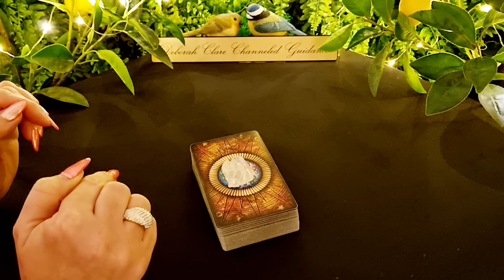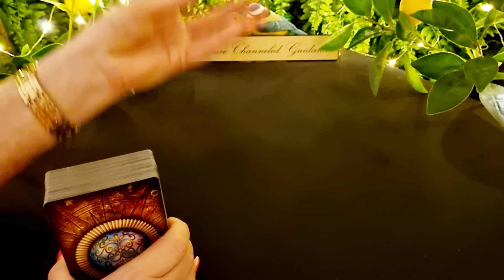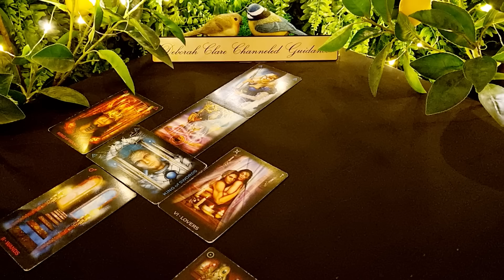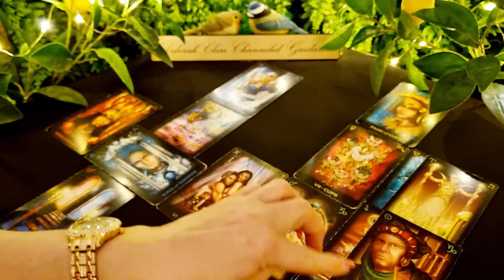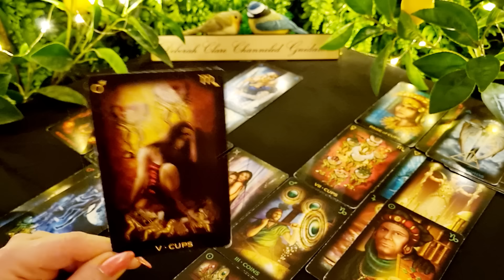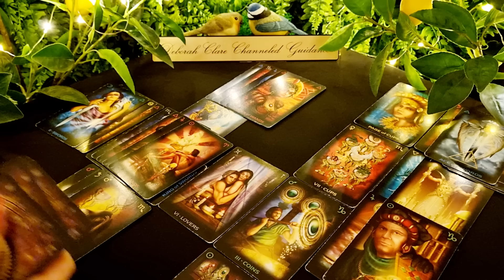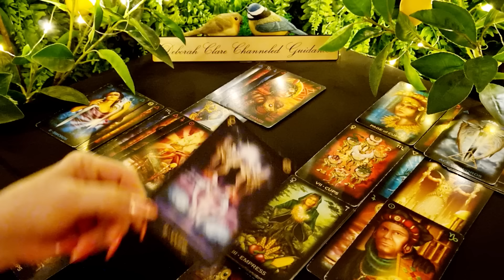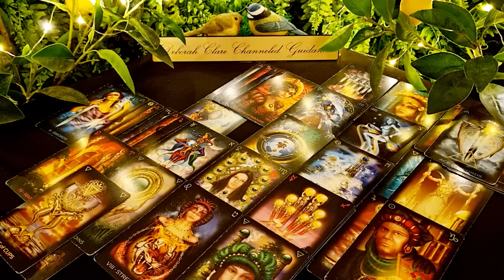*PISCES* mid March '23 - Here's THE TRUTH!!!...👈🙏💣(an INTENSE read!!)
* If you're interested in a private reading, my website bookings page is open to accept enquiries! Deborah x